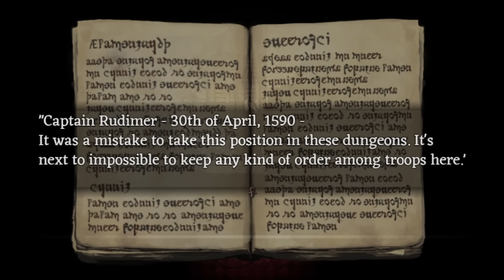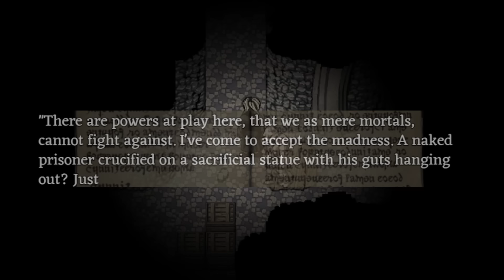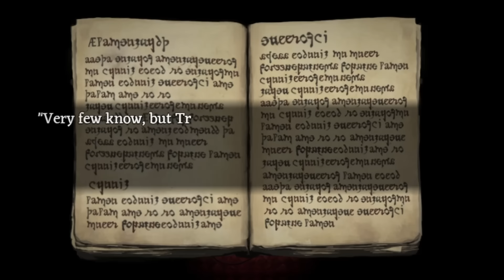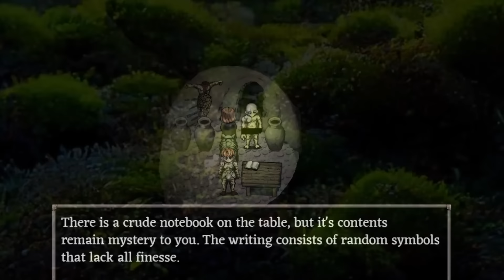The Scariest Place in Any Horror Game: Fear & Hunger's Dungeon - Fear & Hunger Lore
One of the scariest games ever made is a 2D RPG named Fear & Hunger, which has one of the most hostile environments in any game ever made. In this video I go over the lore behind the dungeon in Fear & Hunger.

0:00 - The Darkness of The Dungeon
1:03 - Managing Fear and Hunger
5:33 - How The Monsters Are Made
9:29 - The Secret of The Dungeon
11:21 - Cavedwellers Explained
15:01 - God of The Depths
16:00 - Questioning Reality
19:01 - Is The Game Too Dark?